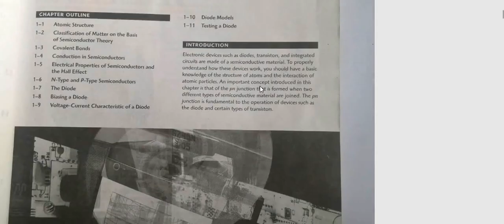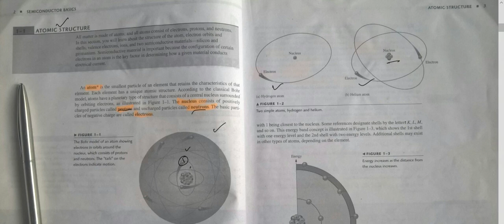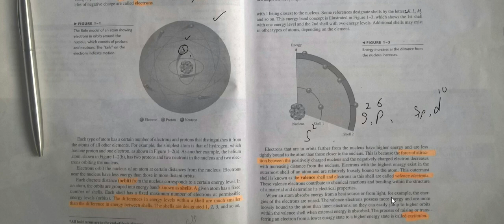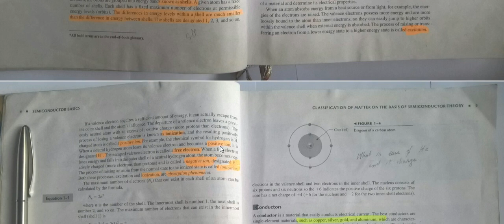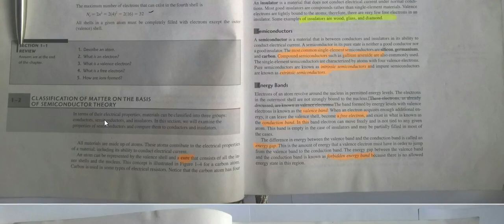ELECTRONIC DEVICE BY FLOYED CH1 PART 1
electronic device by Floyd 7th ed
from
Sir Khalid Siddique